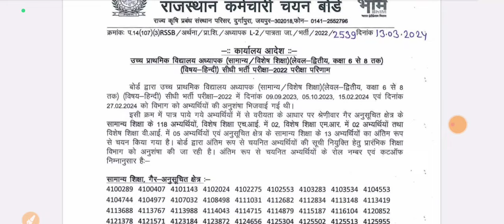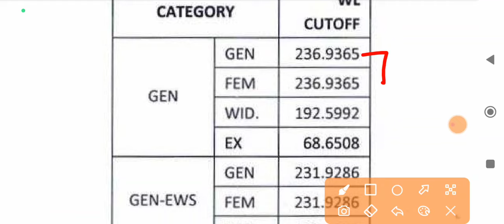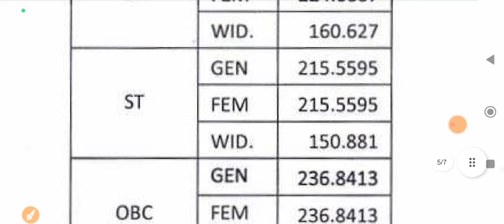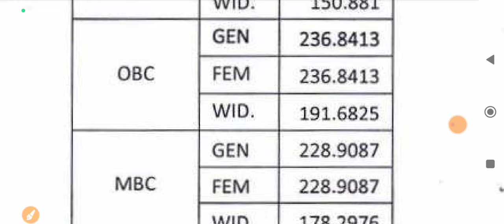reet waiting list 2023 | reet level 2 provisinal result 2023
joining update,
reet joining,
reetjoining,

3rd grade sst cut off 2023,
3rd grade cut off 2023,
3rd grade sst cut off,
reet cutoff,
sst,
sst reet cut off,
3rd grade hindi cut off 2023,
reet sst ,
reet level 1 yachika karta,
reet court news,
bstc high court,
reet stay,
reet court case latest update,
reet level 1 cut off 2023 waiting list,
reet 2023 level 1 waiting list,
3rd grade waiting list 2023,
3rd grade waiting list,
3rd grade hindi waiting list,
3rd grade english waiting list,
3rd grade waiting,
3rd grade teacher waiting list,
3nd grade waiting list,
rpsc 2nd grade waiting list,
waiting list reet 2023,
reet level 2 sst waiting list 2023,
reet l1 waiting list 2023,
waiting list,
reet 2023 level 2 waiting list,
reet waiting list 2023 math science,
science math waiting 2023,
3rd grade waiting list 2023,
reet level 2 science math waiting list 2023,
reet level 2 science maths waiting list 2023,
reet math science waiting list 2022 level 2,
3rd grade cut off 2023 science math,
3rd grade science math final cut off 2023,
3rd grade waiting list,
3rd grade waiting 2023,
3rd grade science maths,